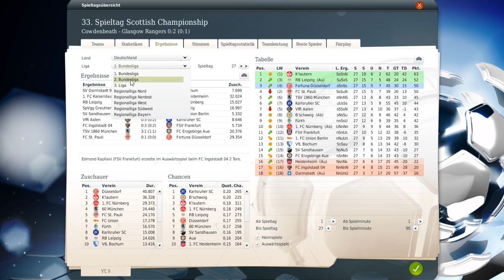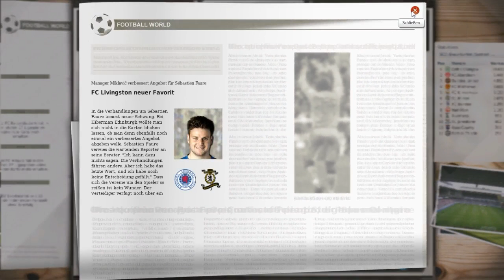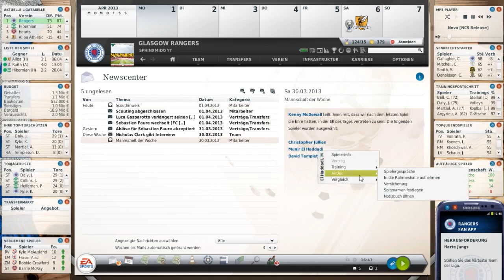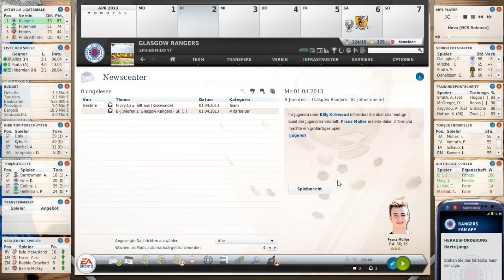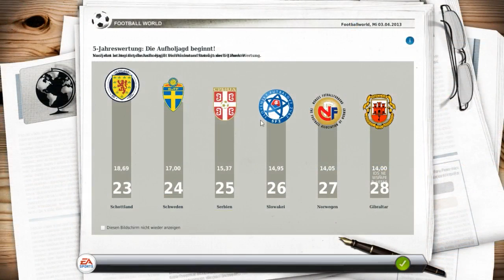Fussball Manager 13 - Reloaded Let's Play - # 045 - 33.Spieltag - Cowdenbeath [ FM13 Rangers LP]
Einlaufmusik: Blessed   von Avicii
Tormusik:      Lovers on von David Guetta

Dein Sphinxmido